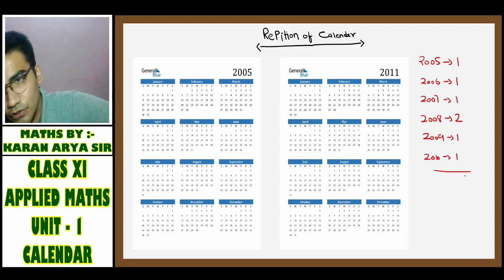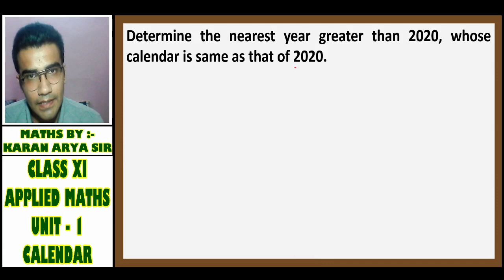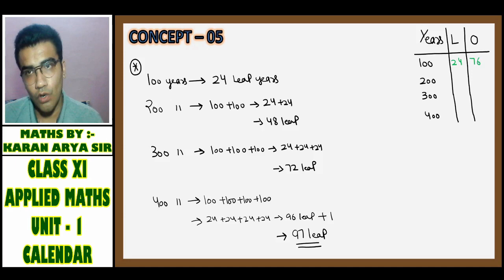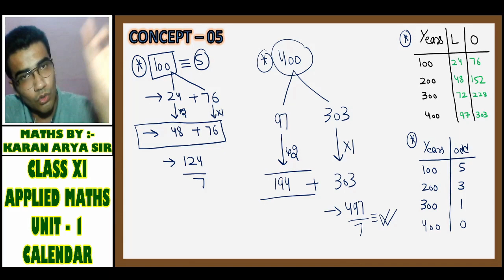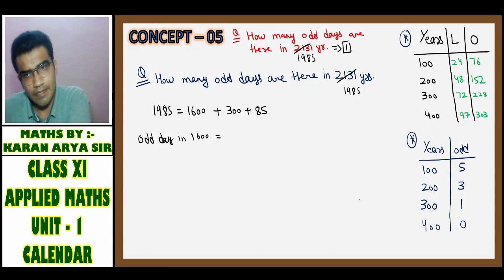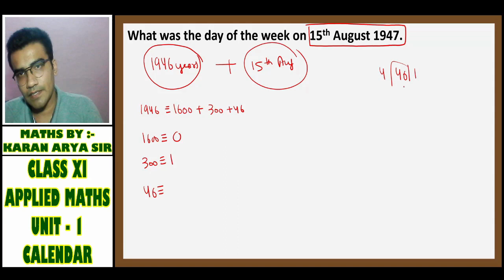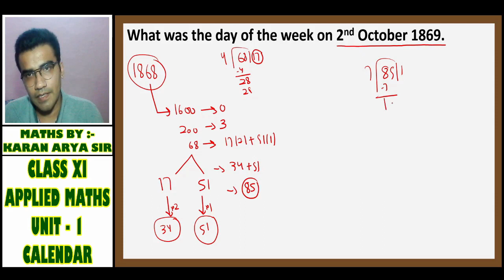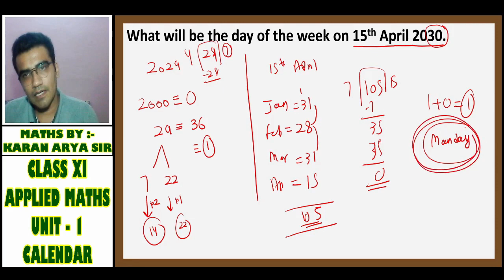Calendar Ep 2 l Unit 1 Applied Mathematics | Applied Maths Class 11 Commerce | Edumantra | Karan Sir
✅India's ONE AND ONLY trusted & worth discounted "URJA-BATCH" has arrived in JUST RS.1499/- only.  (OFFER FOR LIMITED PERIOD)

*Live + Recorded Accounts, Applied Mathematics, Business Studies and Economics lectures throughout year 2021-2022 by our most efficient teachers*

✅ WHAT WILL YOU GET IN THIS CLASS?

✔️  In Detail NCERT Chapters planned for 10 months (Accounts, Economics, Math and B.S)
✔️  Multiple Revision Lectures Covering Extra Questions
✔️  Timely Doubt Clearing Sessions
✔️  Top notch Notes for Accounts, Economics and B.S (Notes, Assignments and Mock Test)
✔️  Sessions will be live + Recorded, also every recorded and live lectures will be provided for reference.
✔️  All the content will be available to the students till their exams in 2022
✔️  Timely Motivational And Strategy Lectures Will Be Conducted